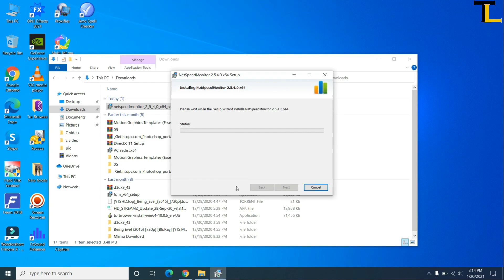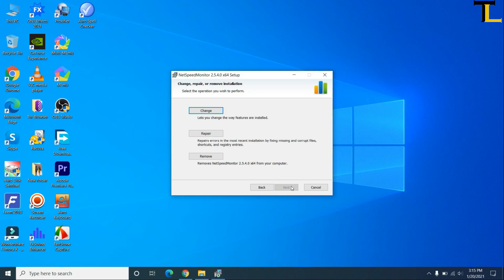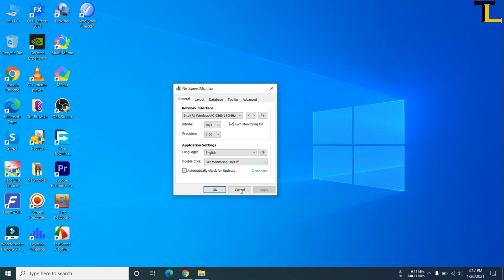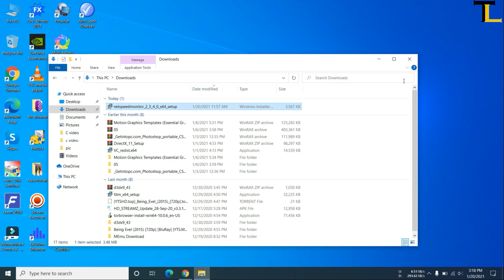How To Install Internet Speed Meter On Windows PC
If you want to see the speed of your internet in front of your eyes all the time then this video is for you. In this video i will show you " How To Install Internet Speed Meter On Windows PC "

Net Speed Monitor,
Internet speed meter for pc,
Du Meter,
Internet speed,
DU meter alternative for windows 10,
netspeedmonitor windows 10,
tutorial,
how to install net speed monitor in windows 10